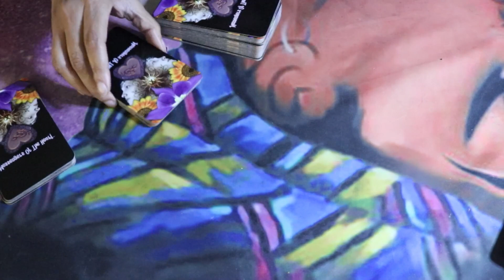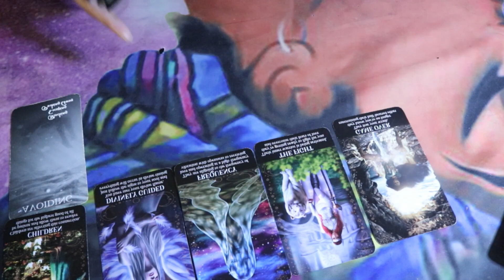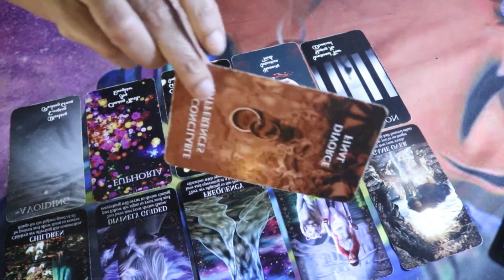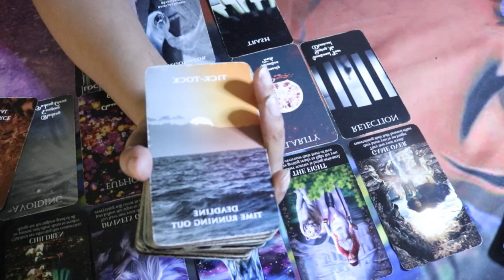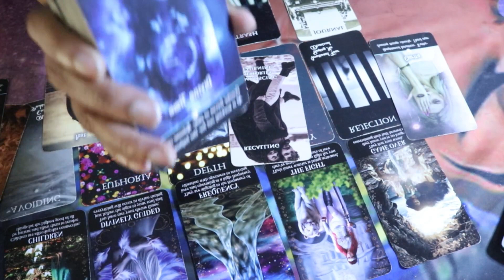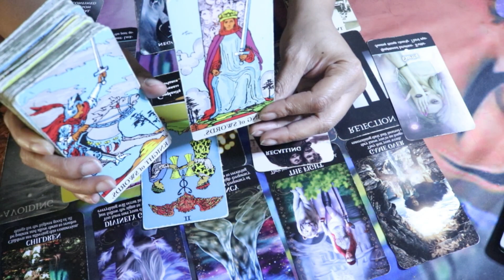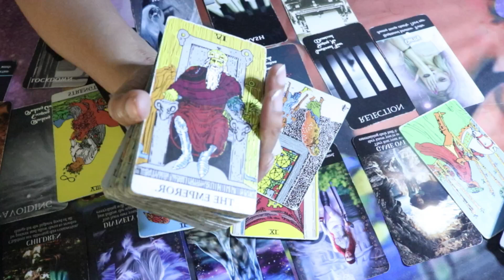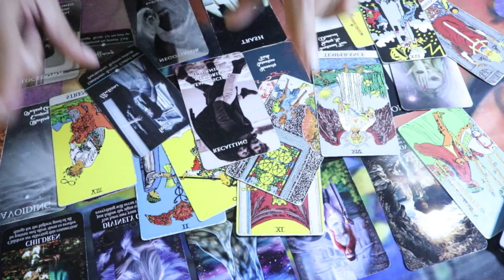Pisces ♓️ ♥️Their INNER WARRIOR is being ACTIVATED💪🏽GAME OVER‼️You WIN 🏆They KNOW they want YOU‼️